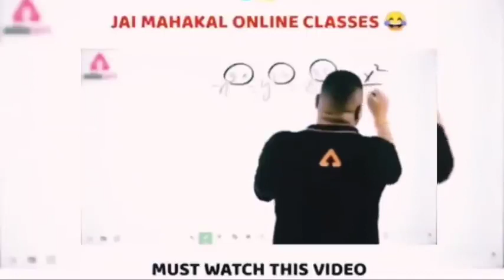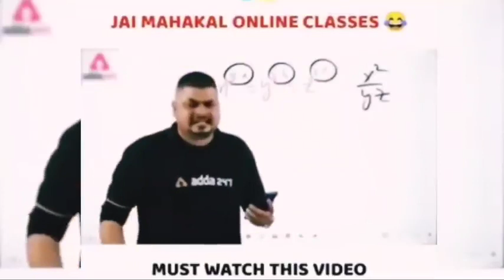Raghav juyal comedy with shakti 😂😂😂